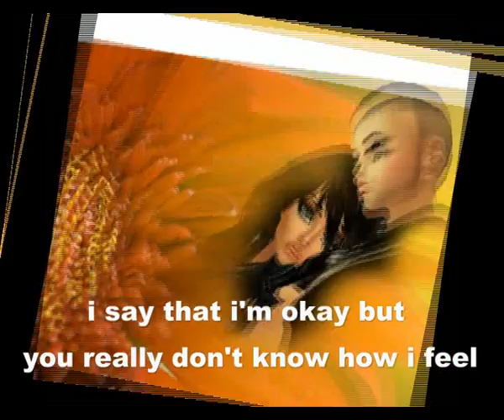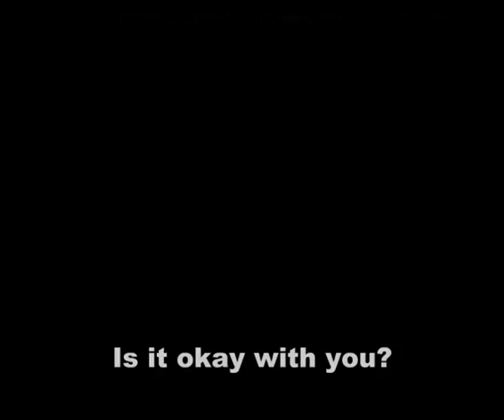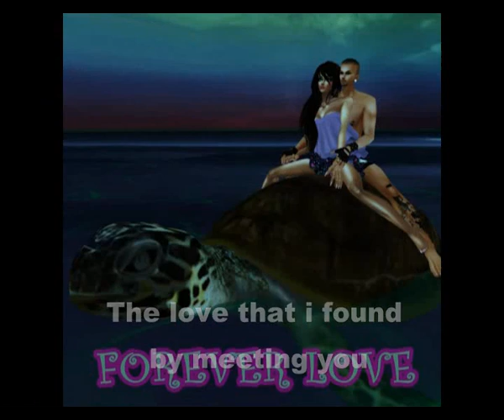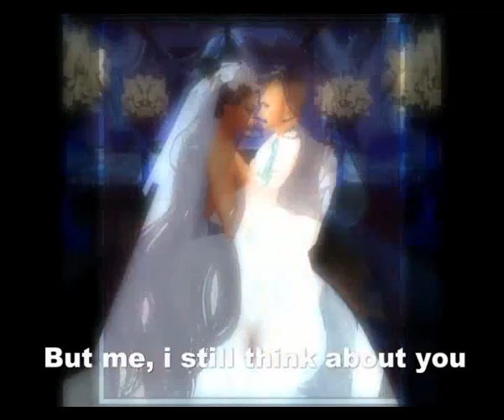ZZ0JR - What Do I Do (English Substitled)